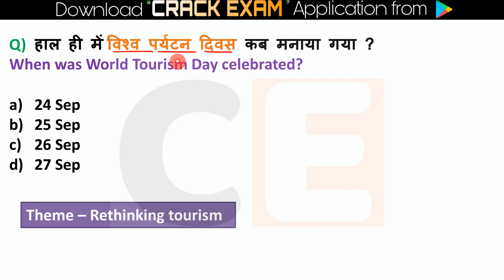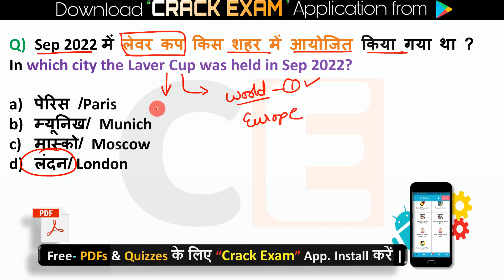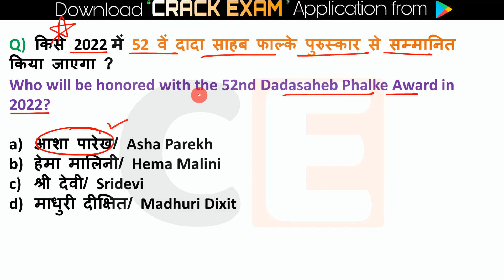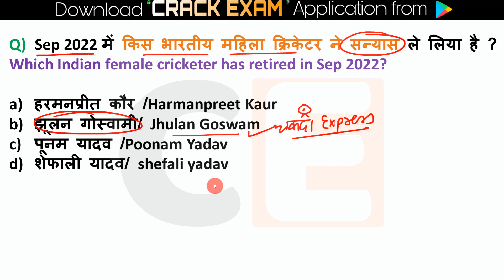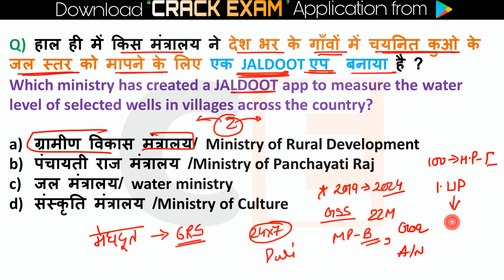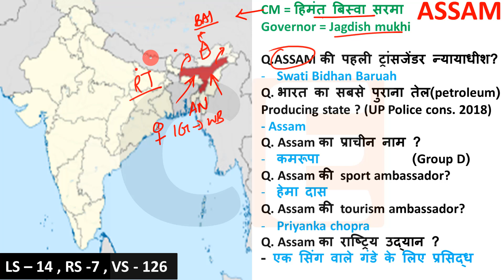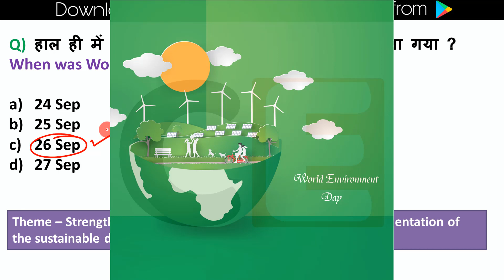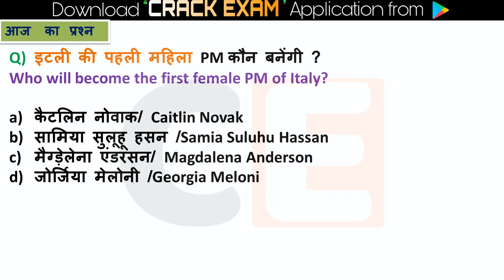28 Sep 2022 Daily Current Affairs | Most Important Current Affairs 2022 | CA Dose 220 | Group D Exam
Current Affairs 28 Sep 2022  Current Affairs Daily ,Today Current Affairs SSC, Bank , Group D, NTPC , State Exams

Next Exam 24 Sep  2022 Current Affairs , current affairs today in hindi Next exam current affairs
 24 Sep 2022 Current Affairs|Daily Current Affairs in hindi, next dose

next exam current affaris ,24 Sep 2022next exam current affairs,